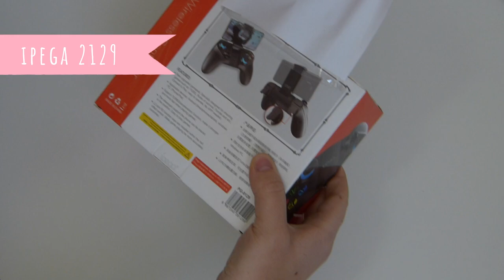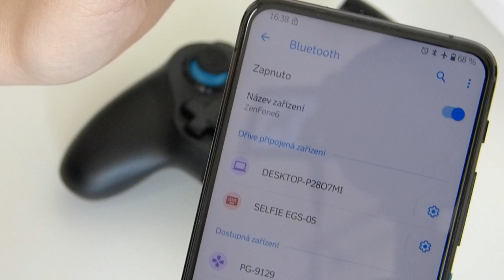IPEGA 9129 unboxing l rozbalení a první hraní l gamepad for android and PC l MuhalkaCZ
Holka, která paří GTA a ještě na mobilu? Jo, to jsem já. :)) Pořídila jsem si proto controller, aby se mi hrálo ještě lépe. Vypadá ovladač iPega 9129 jako na fotkách? A funguje dobře? Není problém s připojením na android zařízení?Jak si poradí ve spojení s ASUS Zenfone 6 a mobilní verzí GTA 3? Ve videu najdete odpověď na všechny tyto a mnohé další otázky. A jako bonus krátký gameplay GTA 3.

Pro upozornění na má nová videa klikni na červené tlačítko ODEBÍRAT pod názvem videa a malý zvoneček. Pak už nic nového nepropásneš :))

Nejedná se o placenou reklamu. Mobilní hru a ovladač zobrazený ve videu jsem zakoupila sama a prezentuji ho, protože jsem s ním nadmíru spokojena.